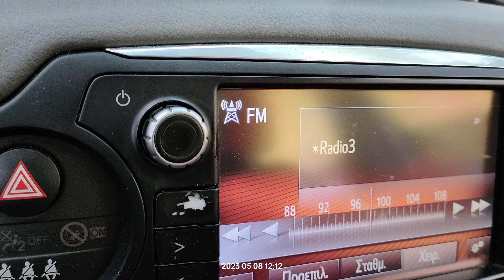FM DX reception via tropo of Rai radio 3 from Parabita in Loutsa Greece 08/05/2023